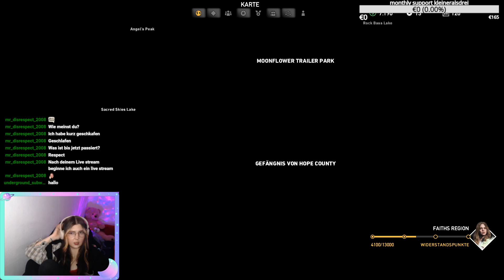WO SIND DENN DIESE SCHEISS GRIZZLYBÄREN? - Far Cry 5 #51 | Bettie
Lasst super gern ein Abo da und vergesst nicht die Glocke zu aktivieren um keine weitere Folge zu verpassen.
Schau auch auf meinen anderen Channel vorbei:
Alle meine Socials im Überblick (für die Stalker unter euch)